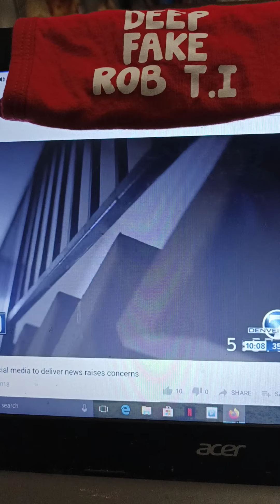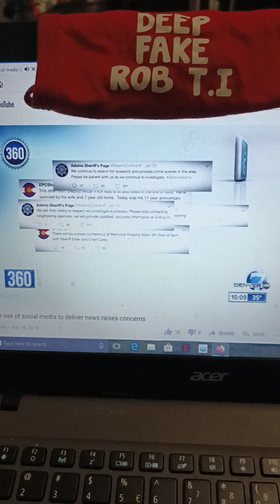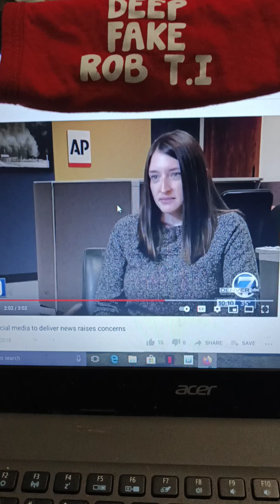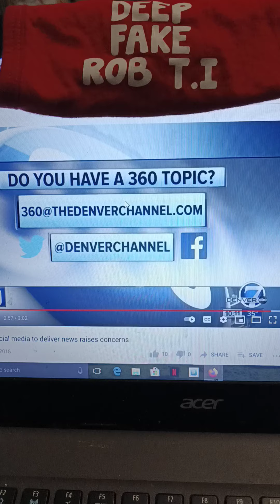how they use social media 2 gang stalk part 1 ☝️